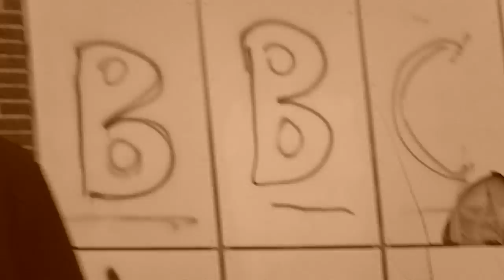Leuphana ARTotale 2010: Team 14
OneShot Team Introductions